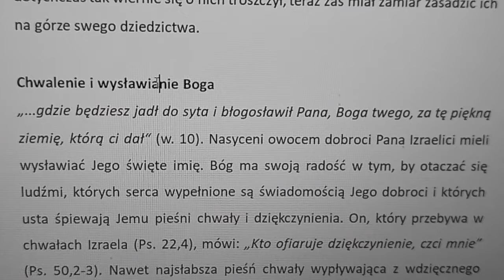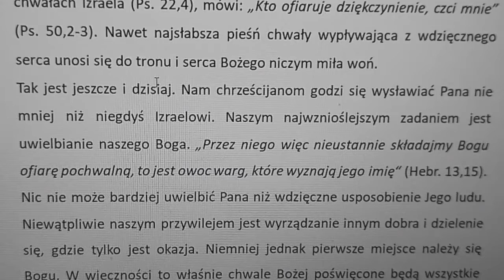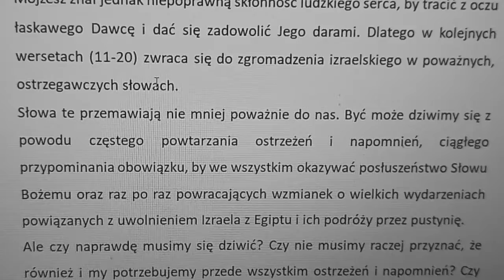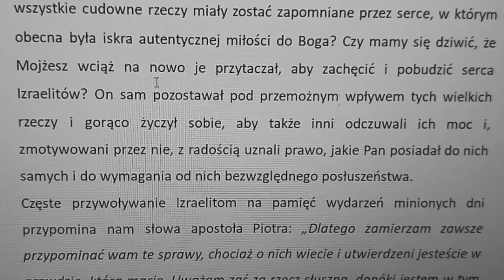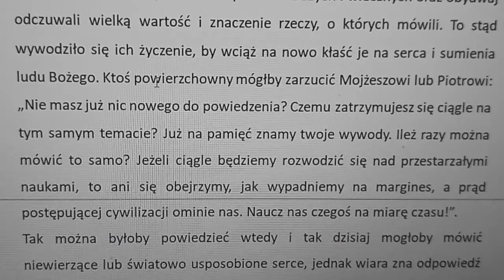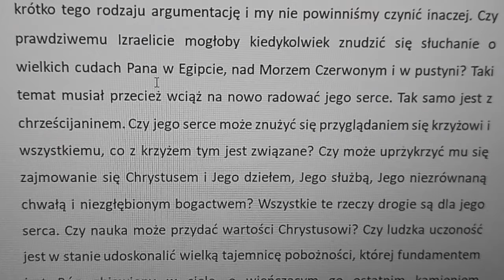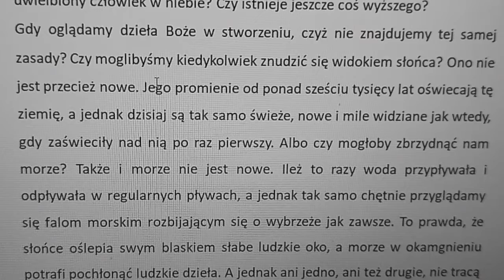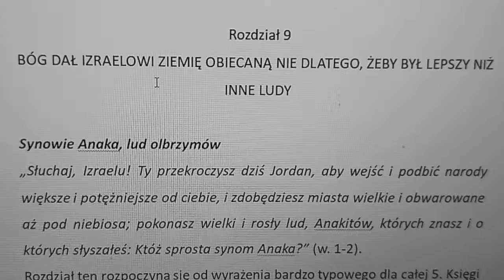Komentarz do Piątej księgi Mojżeszowej rozdział 8E (autor komentarza: Charles Henry Mackintosh)